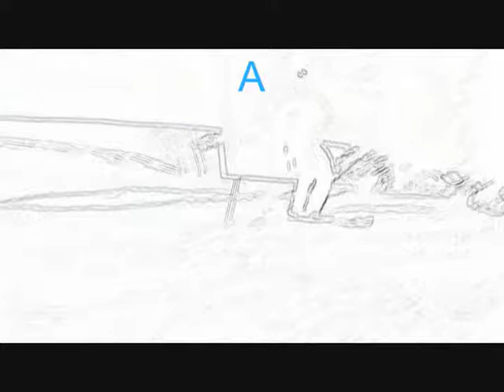Alpine Meadows, Saturday April 18